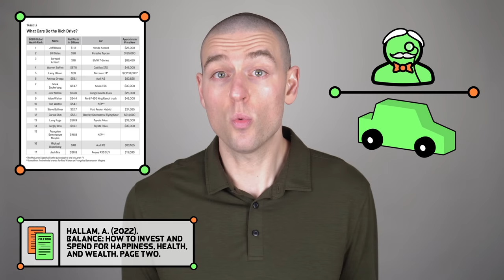Luxury Vehicles and Happiness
An exciting new purchase may not be exciting for long, and the people around us are also seeking out positional goods. A fancy car feels less fancy when your friend gets a nicer one, and people are in a subconscious arms race to have the nicest stuff.

This hedonic treadmill of conspicuous consumption is difficult to escape. An important question is whether people with luxury vehicles actually enjoy their vehicles more.

Referenced in this video:
The influence of positionality in car-purchasing behaviour on the downsizing of new cars: chrome-extension://efaidnbmnnnibpcajpcglclefindmkaj/
Why don't we learn from poor choices? The consistency of expectation, choice, and memory clouds the lessons of experience